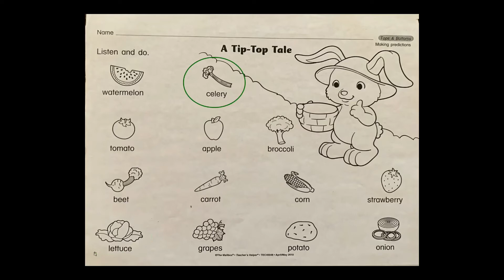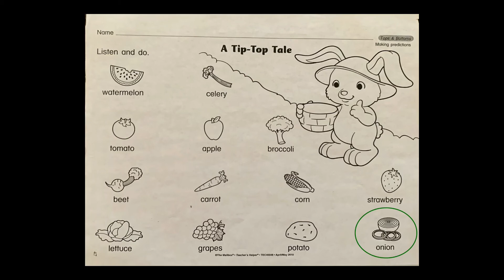Making Predictions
Tops and Bottoms
Adopted and illustrated by Janet Stevens